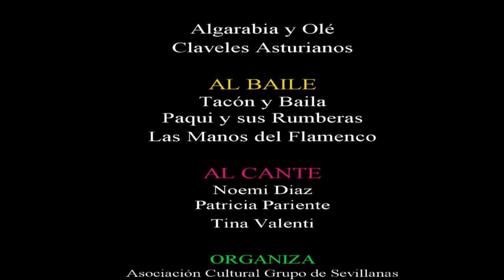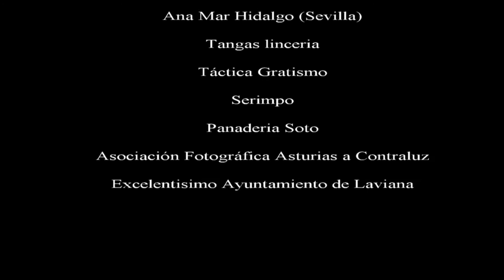caminando con lucas movie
Aki va, con todo el cariño del mundo, con el sentimiento en la palma de mi mano, para ti mi niña Carmen Romero Duran, un recuerdo k pronto llegara a tus manos, pero k Algarabía y Olé kiere k tengas por Navidad. Tu regalo de Papa Noel.
Quiero agradecer a Kamarón Viesca y a Mariolina Caballero por todo lo k han hecho, por su trabajo y dedicación,y sobre todo por aguantarnos.
A ti Carmen y ahora a título personal( aunke se k todas mis chicas opinan lo mismo) no voy a repetir lo de siempre, ya ti sabes lo k en mi familia sentimos por la tuya. Eres especial igual k mi niño , príncipe, ahijado. Un ejemplo a seguir. Deseo k te guste, de corazón a corazón. Va por ti!
Mi agradecimiento a todos los artistas, a todos los colaboradores, a los patrocinadores, al público, a todos los k colaborasteis en las fila 0,y en especial a mis chicas pork siempre están a mi lado arropandome. A todos una vez más GRACIAS